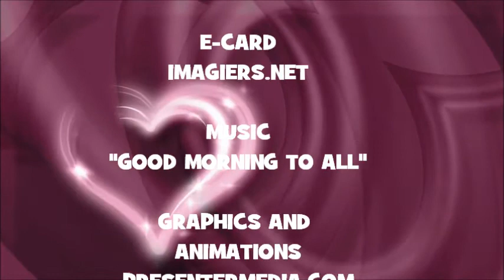¡FELIZ CUMPLEAÑOS EDITH!